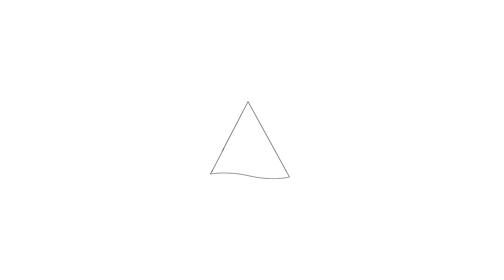Te koop: Hoefijzer 30, Zwaag - Hoekstra en van Eck Makelaars - Méér Makelaar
Aan- en verkoopbemiddeling:

*Bedrijfsonroerendgoed
*Onafhankelijk hypotheekadvies
*Verzekeringen